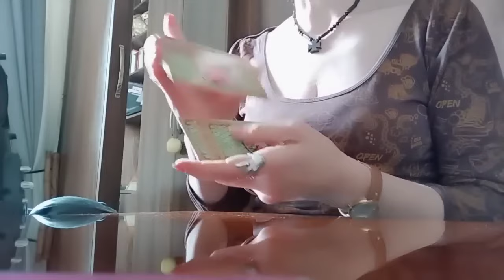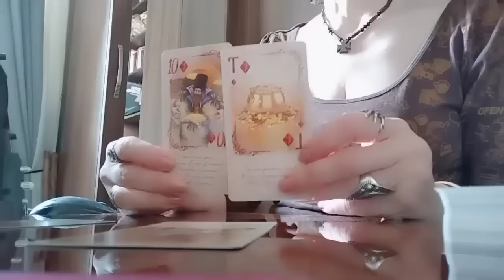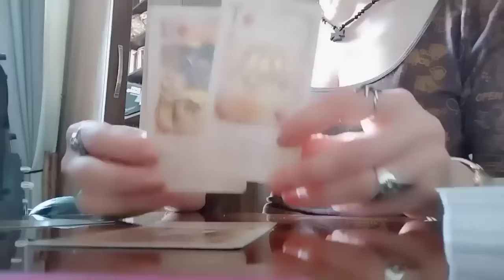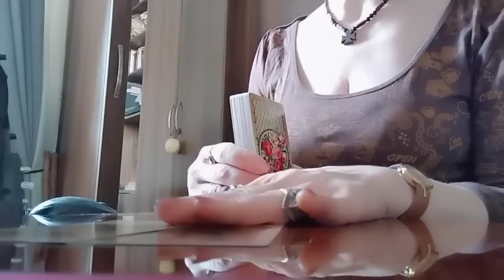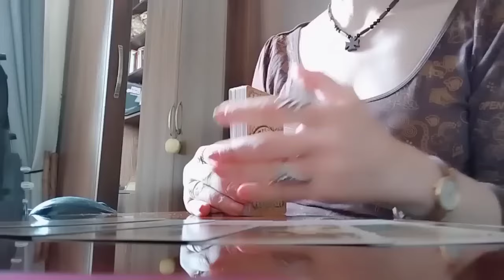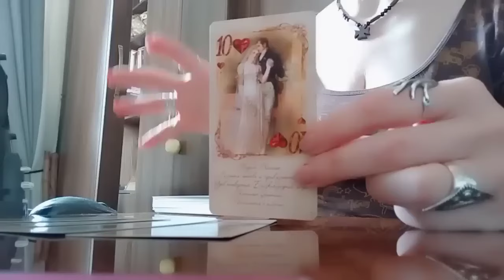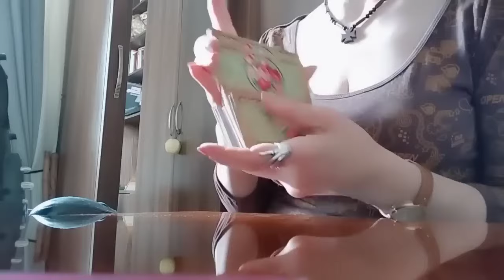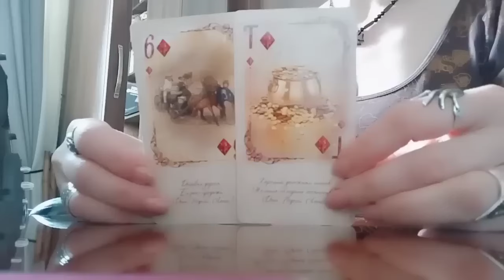როგორი დღეები მოდის თქვენთვის?✨💕💒